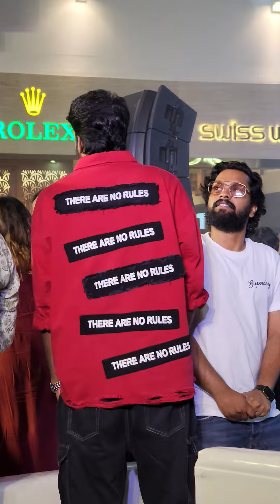ടോവിനോയും, ഭാവനയും നടികർ സിനിമ പ്രൊമോഷൻ ലുലുമാളിൽ വന്നപ്പോൾ ❤️❤️NADIKAR | Tovino Thomas | Bhavana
നടികർ സിനിമ പ്രൊമോഷൻ ലുലുമാളിൽ വന്നപ്പോൾ ❤️❤️

ഒപ്പം
ദിവ്യ പിള്ളയും, സലിം കുമാറിന്റെ മകൻ ചന്ദു , ബാലു വർഗീസ് ജീൻ ലാൽ.

Tovino Thomas @bhavana Chandusalimk tovinotomas bhavana baluvarghese jeanlal laljr TovinoThomas ₹Divyapillai